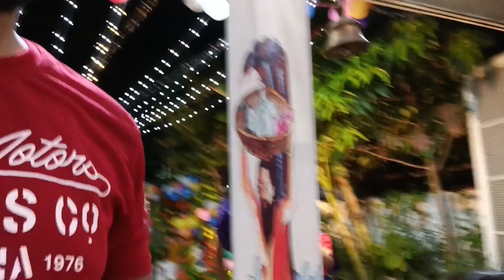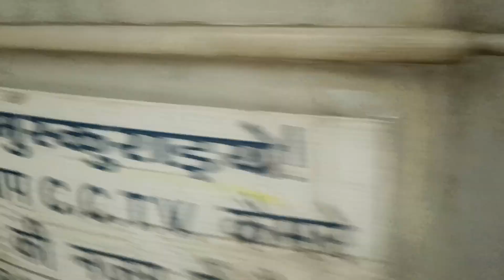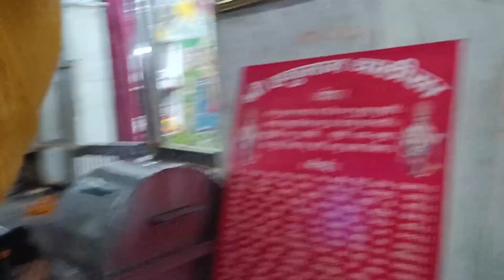janmashtami me bahut maje aye 3 mandir gaye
janmashtami
janmashtami vlog
janmashtami vlogs
ravipoojavlogs
vlog
vlogs
daily vlogs